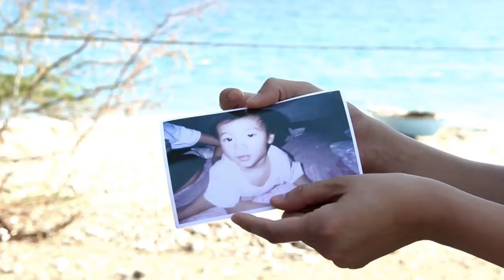TOLITS "Tales of Love in the Sea" MTV Trailer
for film viewing please contact Joel Rentoria 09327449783 / 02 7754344